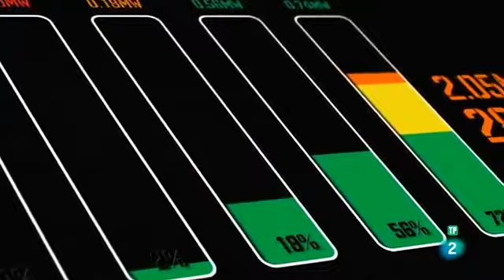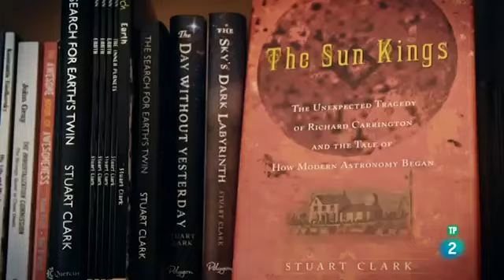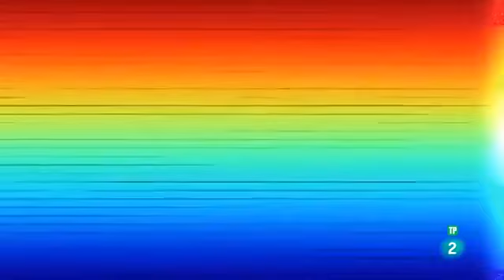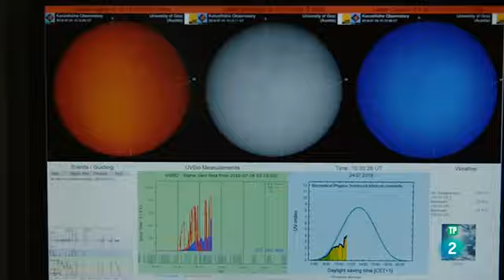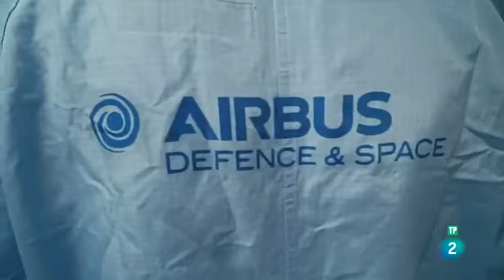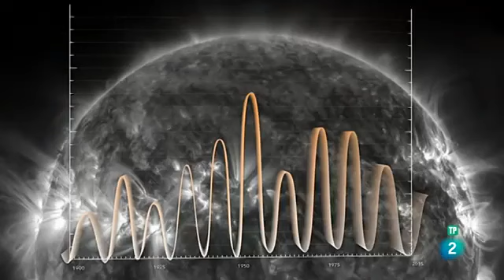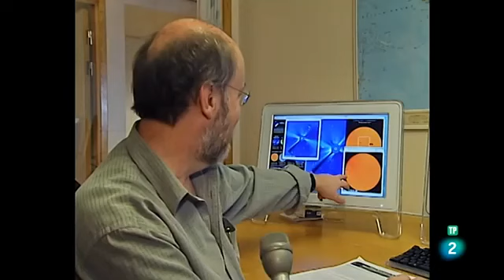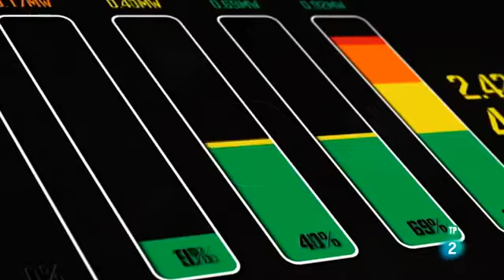EL SOL El infierno en el cielo